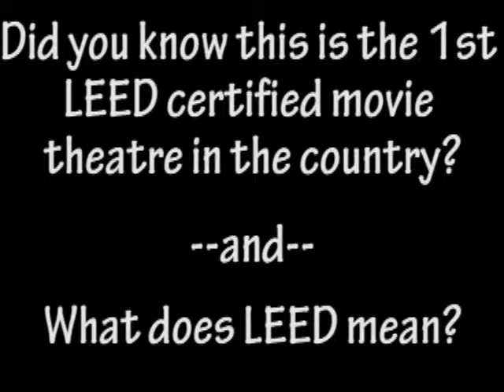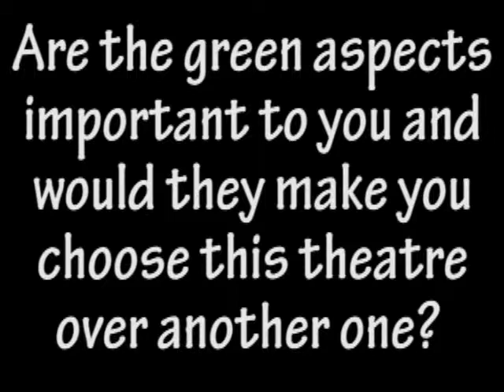Majestic 12 First Impressions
Interviewing some folks attending the gala to see how much they know about and how much they care about the green aspects of the new soon-to-be 1st LEED certified movie theatre in the U.S.